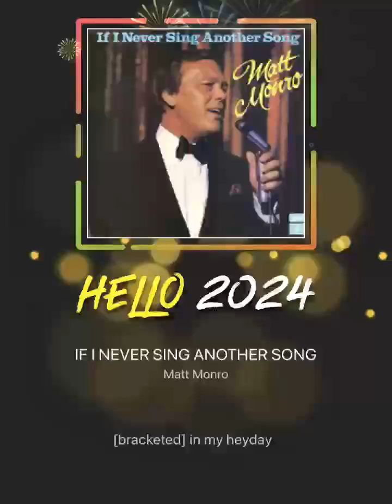# Copyright If I Never Sing Another Song ( Matt Monro )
It’s an oldies song from Matt Monro,I missed my late father bcuz this song was his favorite and he is a fan of Matt Monro.That’s what my late mother told to me.Earphone needed